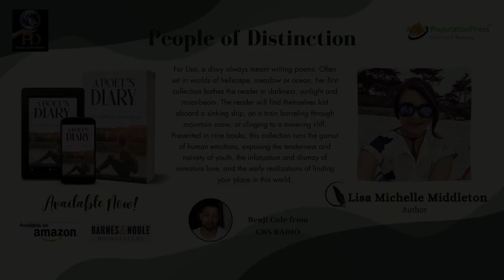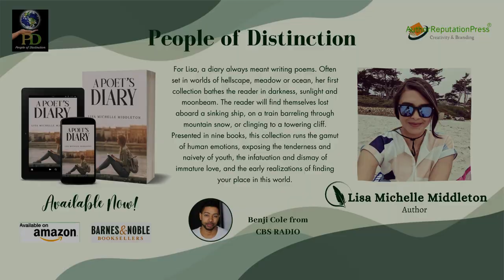Lisa Michelle Middleton with Benji Cole From CBS Radio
Lisa Michelle Middleton, author of "A Poet’s Diary," was interviewed by Benji Cole of CBS Radio. They talk about Lisa’s masterpieces and what inspired her to write beautiful poems. This poetry book contains 64 poems that she wrote during her teenage years. This collection covers her struggles and triumphs during these uncertain times.

The reader will find themselves on a rollercoaster ride of emotions while reading this book. Presented in nine books, this collection runs the gamut of human emotions, exposing the tenderness and naivety of youth, the infatuation and dismay of immature love, and the early realizations of finding your place in this world.

Lisa Michelle Middleton was born in the Philippines. Their family moved to Hawaii when she was a toddler, and when she turned 13, they moved back to the Philippines. She’s currently in her thirties and resides with her husband and her dogs in Central California. A Poet's Diary is available to buy in the following online bookstores: